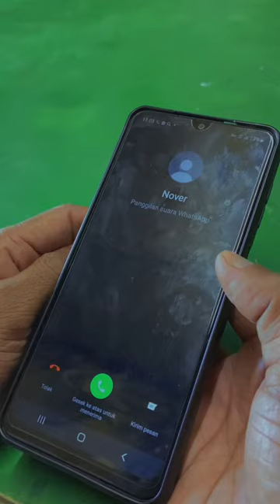KARENA MIMPI CALEG FARIS TIDAK PERCAYA MASYARAKAT LAGI (modal janji)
Ikuti gua terus ya biar hoga sama sama